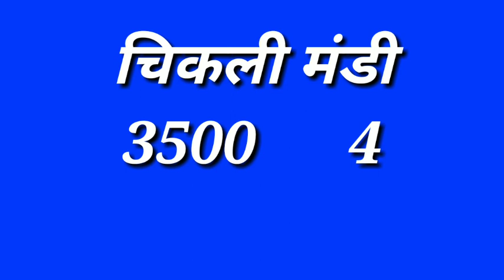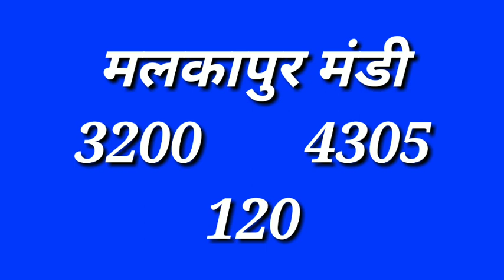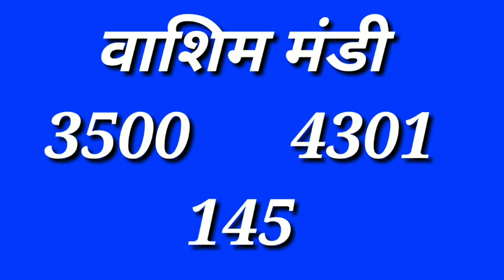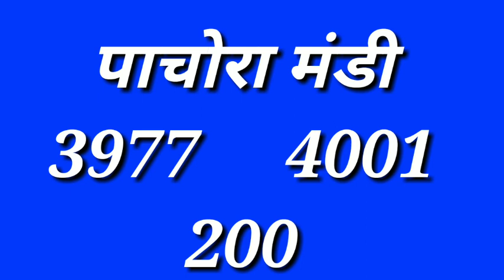महाराष्ट्र सोयाबीन भाव28 जनवरी || Soyabin Rate Maharastra || सोयाबीन तेज़ी मंदी रिपोर्ट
धन्यवाद...

Solved quiery...

सोयाबीन भाव
soyabean bhav aajka
सोयाबीन भाव आज का soyabean bhav indore mandi
today